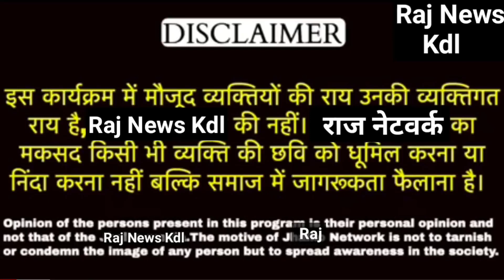लंबी वायरस का कहर:रामपुरा गांव के लड़कों ने समझा बेजुबानओं का दर्द,चंदा इकट्ठा कर खोल दी गौशालाnews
खंडेला क्षेत्र के रामपुरा ग्राम के नव युवकों ने संक्रमित गायों की पीड़ा समझी, और गांव में खोल दिया संक्रमित गायों के लिए अस्थाई गौशाला